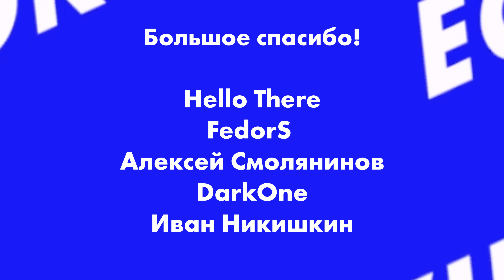Горю и страдаю от острых соусов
Ну что, любите смотреть, как я страдаю? Тогда вот вам 16 минут отборных мучений от соусов «Тап-тап». 13 бутыльков, среди которых как вполне безвредные вроде BBQ, так и соусы с красноречивыми названиями «Лава» и «Апокалипсис». Начинаем с самых нежных и заканчиваем ядреными миксами с Carolina Reaper и Trinidad Scorpion.

Кстати, если захотелось, то вот Увы, это не реклама.